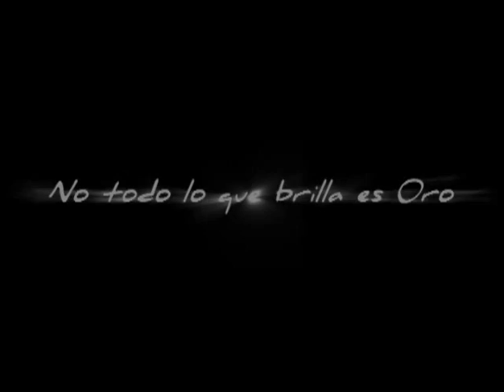La Musa de El Callao "La Película" Trailer Oficial - Estreno Enero 2014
La Musa Del callao
Esta es la historia de un pueblo, que dicen en un tiempo estuvo callao,
hoy sus calipsos siguen siendo fuentes de inspiración
su musa aclama con valor, escucha con atención.
Como sus tierras esconden el oro
su gente y su cultura guardan un don
el carnaval es su tradición
el tambor y el bumbac lo tocan con mucho son
el cuatro lo suenan de corazón
la campana el rayo y el cencerro
le hacen combinación
al canto que componen y entonan con amor.
Los disfraces, diablos,  medio pintos y madamas
te aseguro tienen a montón
es sin duda el calipso
la musa y su gran pasión.
Los años pasan
todos bailan y cantan
en las comparsas que son la atracción
pero realmente no valoran el tesoro que manifiesta toda su expresión.
Son los gobernantes y gerentes de turismo que les falta inspiración
para convertir a este pueblo
en potencia tricolor.
Porque la verdad, a sus tierras
desde hace mucho le sacaron oro por lingon
sin embargo su gente sigue esperando con devoción
que ha su pueblo le retribuyan con honor
el oro que se llevan por montón.
EL DIRECTOR
José Miguel Zamora